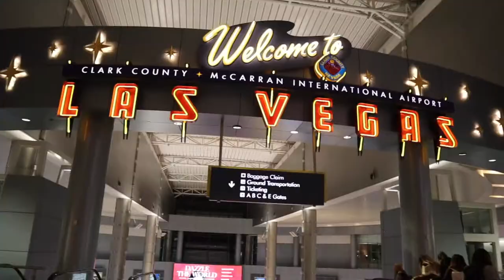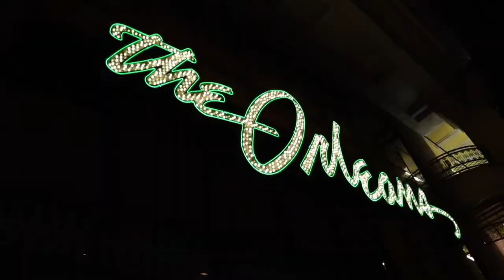VLOG • WHEN IN VEGAS pt 1 | YUSHAN